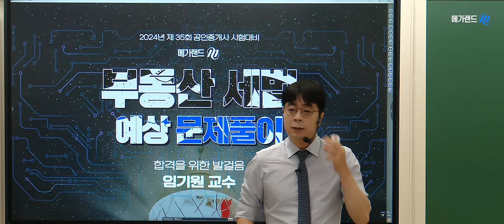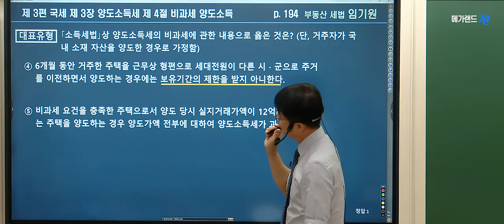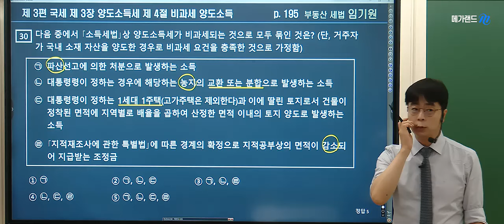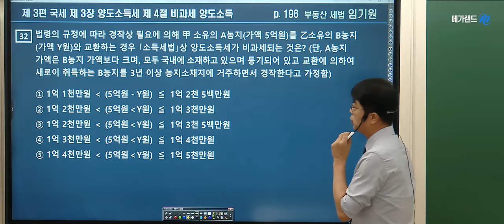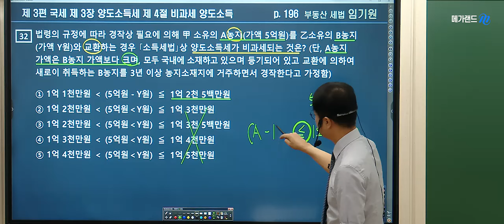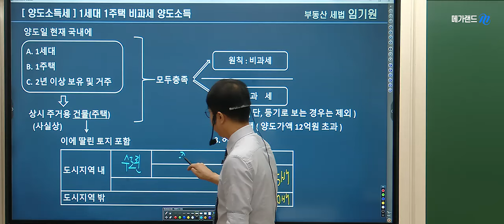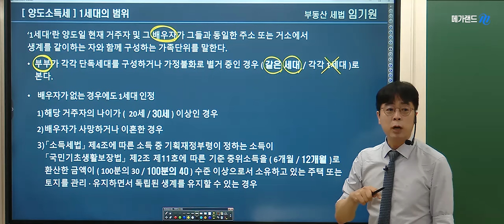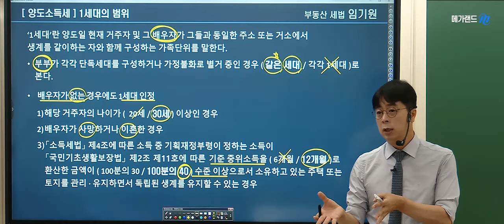[공인중개사학원 김포중앙]❤️세법 메가랜드 임기원교수님 ❤️기출응용 예상문제풀이-양도소득세 🌈2024 완벽한 합격을위한 마무리특강 상세보기 ▼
❤️임기원세법 시그니쳐! 원포인 특강 상세보기 ☞

🌈2024년 기출응용반 7월1일(월) 대개강! 기출을 넘어! 핵심이론과 응용문제로 실력다지기!
➡️본강의는 합격확신! 메가랜드 임기원 교수님의 기출응용반2주차 [취득세] 입니다.